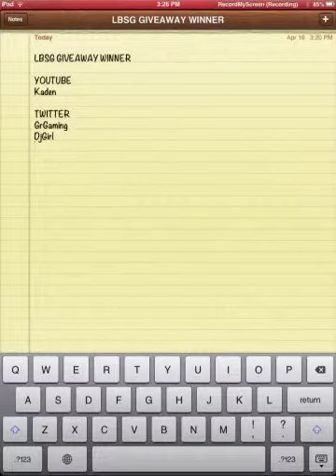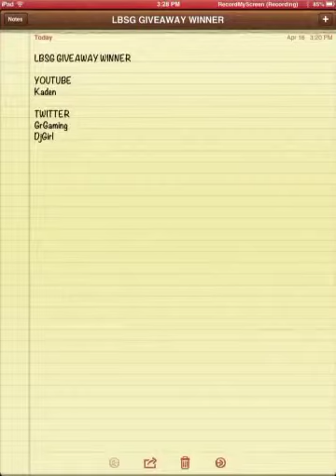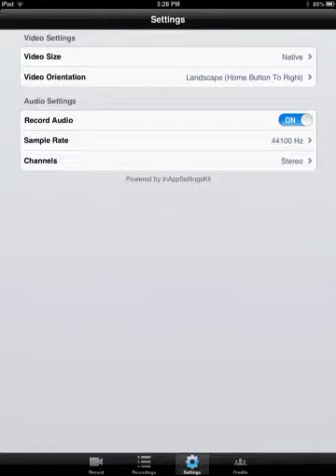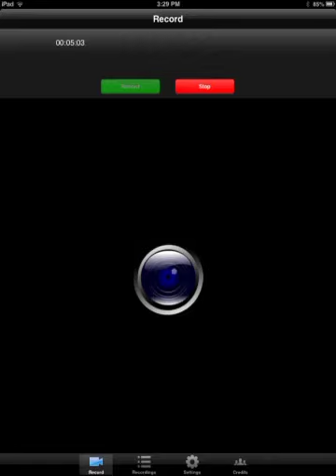Giveaway winners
Kik: Skybro0

Skype: Skybro0playsmcpe